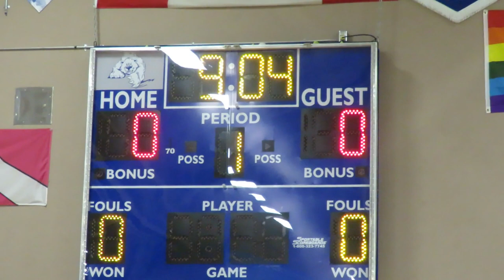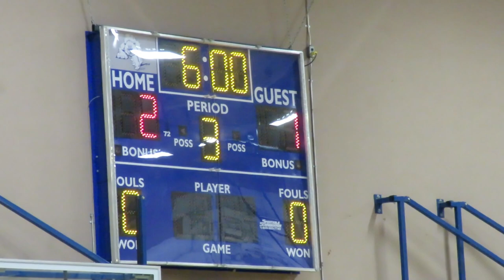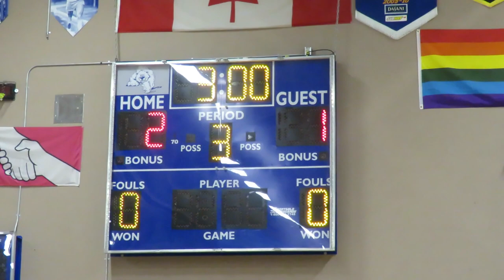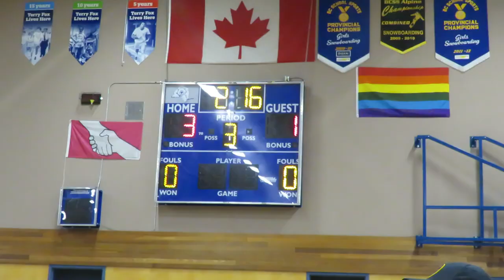Victoria A vs Comox Special Olympics Floor Hockey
2020 Region 6 Floor Hockey Invitational
Mark R. Isfeld Secondary School

Courtenay B.C. Canada February 9, 2020

Victoria A vs Comox